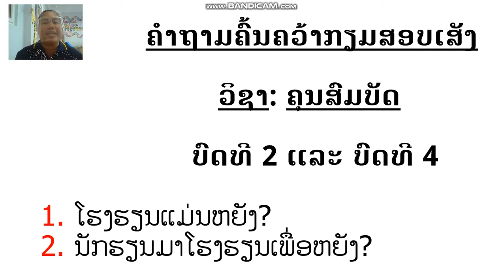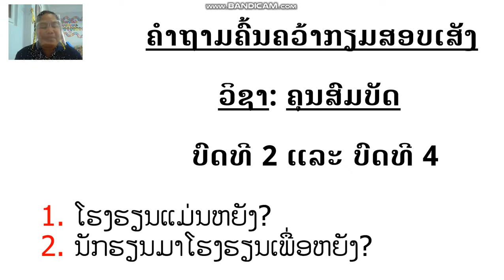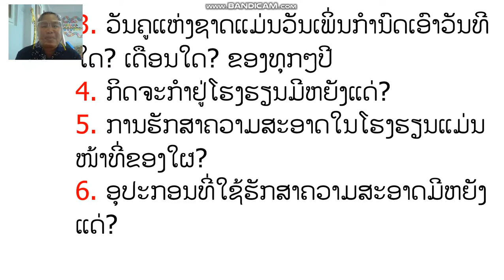ຄຸນສົມບັດ ປ 1 ທວນຄືນບົດທີ2 ແລະ 4 7/7/21